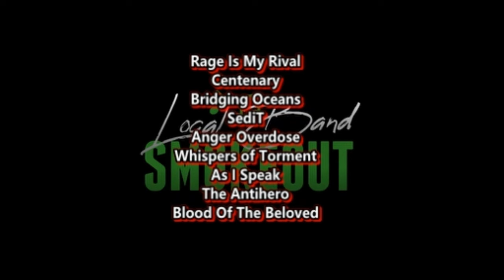Alip Ba Ta - Kenang ( Reaction / Review )